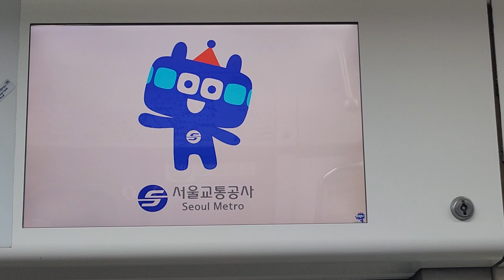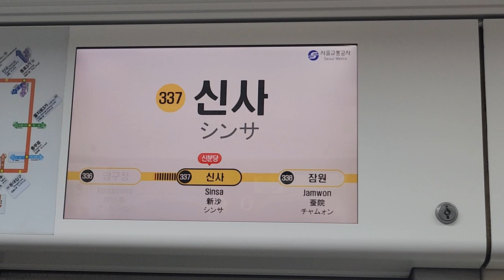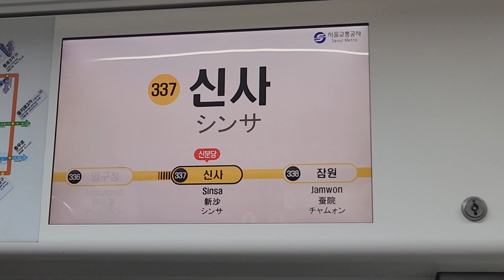서울교통공사 3호선 오금행 압구정(현대백화점)-신사 주행영상, LCD(10)